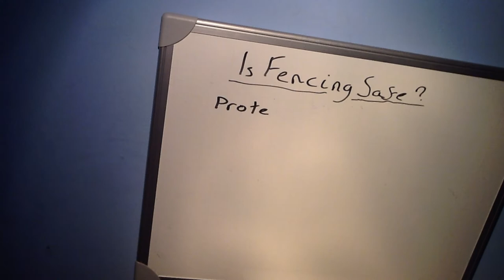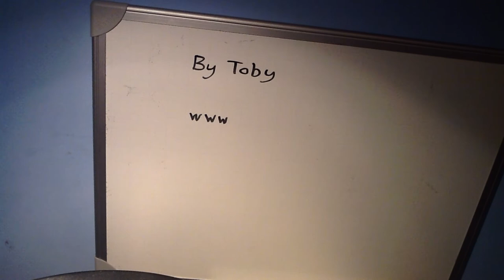Is Fencing Safe?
This is just a few things that you should consider before you make your mind up
song - Kalimba by Mr.Scruff